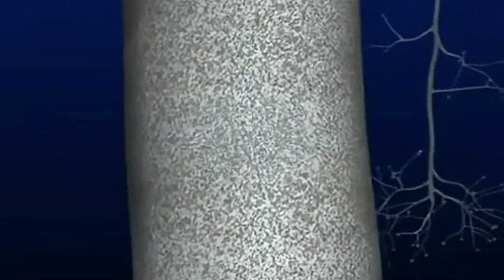Nemesis - The Return Of The Neuronengesang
From "A Tribute To Klaus Schulze".